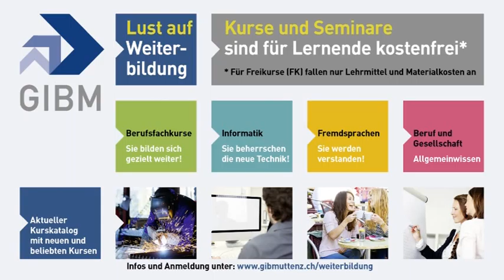GIBM Weiterbildung TV-Spot Nr. 2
Die GIBM Weiterbildung ist jetzt im Fernsehen! Ein kurzer Spot auf TeleBasel macht auf das tolle Angebot unserer Weiterbildung aufmerksam. Zusehen hier oder auf TeleBasel...